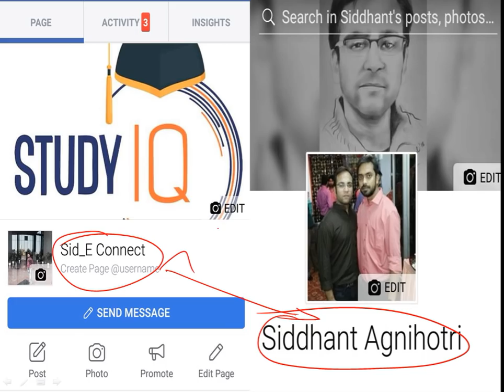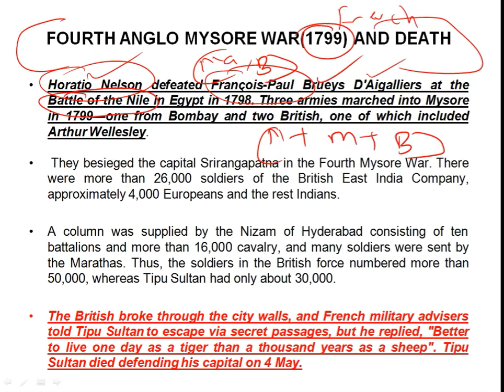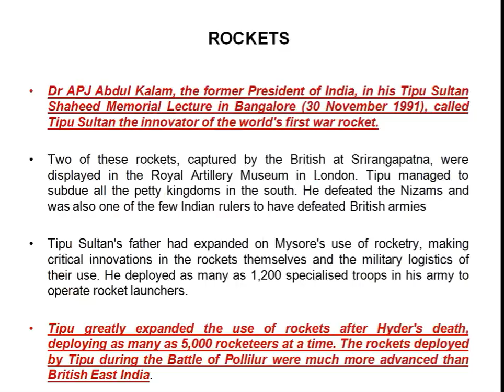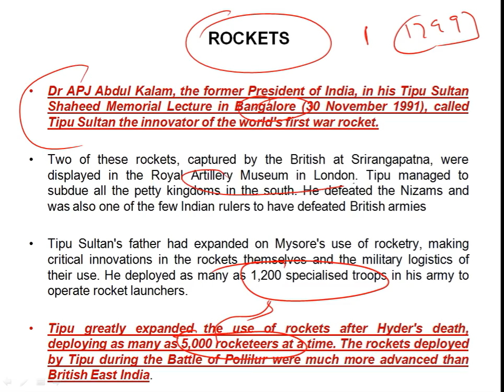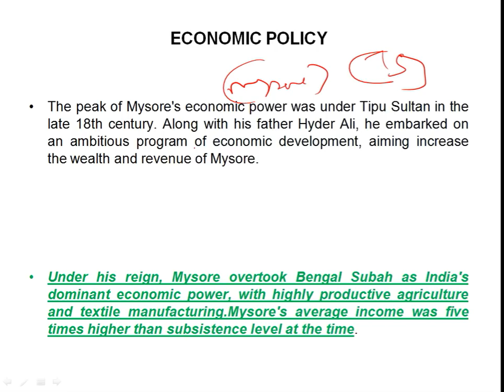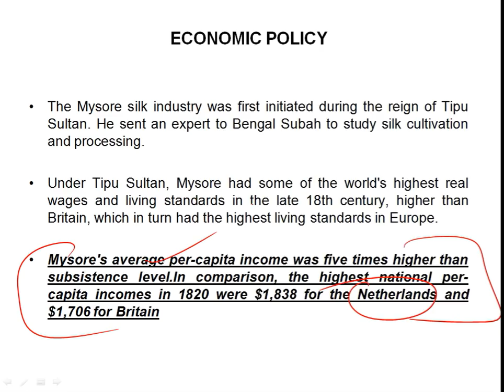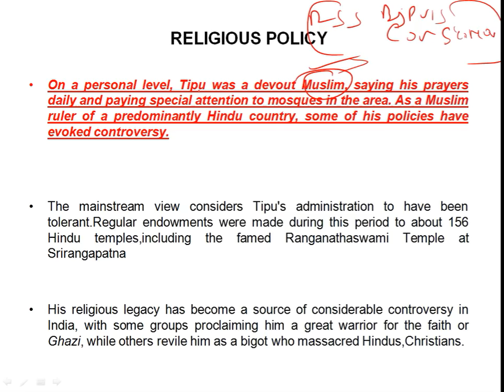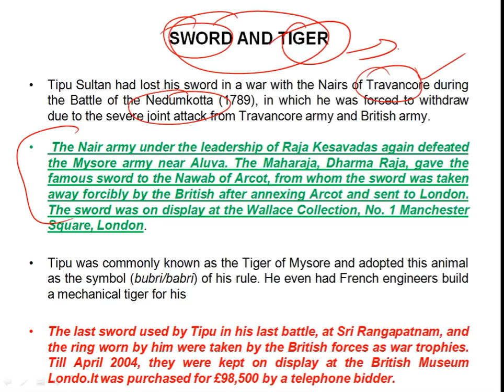Biography of Tipu Sultan Part 2 ऐंग्लो मैसूर युद्ध Tiger of Mysore & Rocket man of India